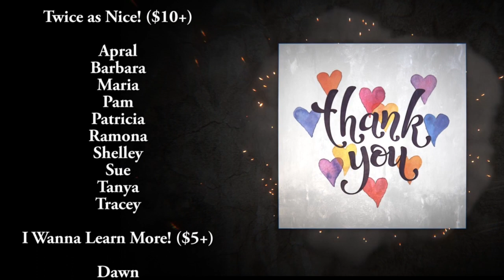Free Masterclass: Make This Gorgeous Bead Crochet!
Even if you've never crocheted before, you can learn two simple stitches and turn thread and beads into a gorgeous spiraling beaded rope.

Like my videos? Consider becoming a patron and get bonus tutorials every month!

Tools & Materials:

Crochet hook, size 10

Crochet cotton, size 10

beads (see below for beads used in video)

Collapsible eye beading needle

awl

2-part epoxy

bead caps shown in video (all are from ArtBeads.com)

 * Oxide Brass 4 Petal Bead Cap
 * JBB Antique Brass Hammered End Cap
 * TierraCast Antique Pewter Plated Brass Cord End Cap
 * Benbassat Antique Brass-Plated Pewter Leaves
 * Antique Silver-Plated Brass Blooming Tulip End Cap

eye pins

wire cutters

clasp & extender chain, if desired

As I mention in the video, most of the beads I used are

Go to DollarBeadBox.com and paste the name in the search box.

3-color 4mm Czech fire polish sample:

Beige Luster
Matte Crystal AB
Matte Purple Velvet AB

Blue sample, all 3mm Czech fire polish except for Melon Beads:

5mm Czech Glass Melon – Aqua
Turquoise Vega
Green Opal Vitrail
Matte Aqua
Blue Zircon
Opaque Turquoise Blue Zircon

Red Bracelet:

5mm Czech Glass Melon – Siam
3mm Czech fire polish, Crystal Gold Lined
3mm Czech fire polish, Opaque Red Nebulous Luster
3mm Czech fire polish, Matte Crystal Copper AB
4mm Czech fire polish, Satin Taupe
4mm Czech fire polish, Matte Pearlized Ruby Red
2.5 x 6mm Mini Dagger Beads, Silversheen Ruby

Sign up to receive emails with product links and more info every time I upload a new video

In this video:

00:00 - Intro
00:12 - What thread to use
00:30 - What beads to use
04:28 - How to crochet chain and slip stitches
12:03 - Crocheting with beads
16:29 - Planning your design
23:10 - How to string the beads
26:17 - Figuring how many beads to add
27:47 - Crocheting your beaded rope
40:20 - How to add a missing bead
43:02 - How to remove an extra bead
44:00 - How to do the final row of crochet with beads
46:25 - Ideas for variations and using beaded ropes in jewelry
48:42 - Tips for choosing bead caps
50:18 - Using 2-part epoxy to make finished jewelry

Learn to make Ice Treasure Dragons in the 2021 Polymer Clay Adventure!